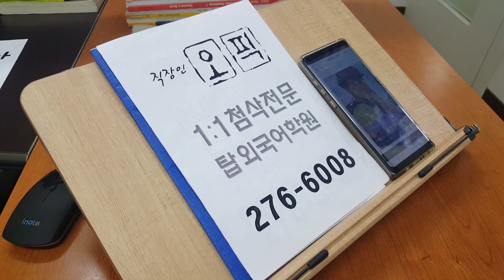전주 성인회화 직장인 주말 오픽학원 191123